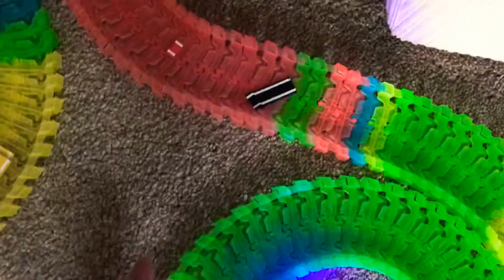Fun with magic track and glow track biggest track ever build in the world 🌍